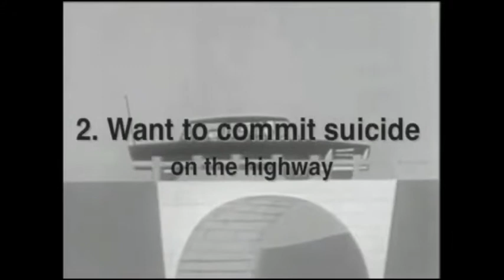Texting comedy short- Allen Enlow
AllenEnlow.com